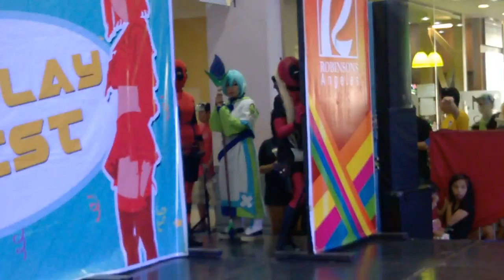Event: Cosplay Fest 2016 - Cosplay Skit 19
Mobile video of cosplay skits in Cosplay Fest 2016 at Robinson's Place Angeles, Balibago, Pampanga, Philippines, 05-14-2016